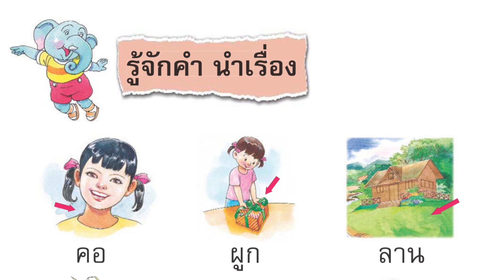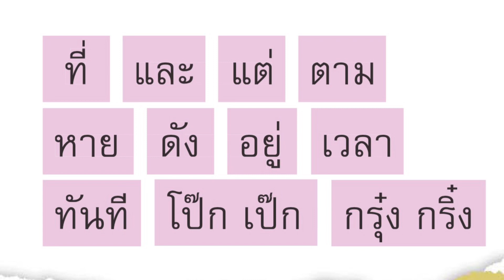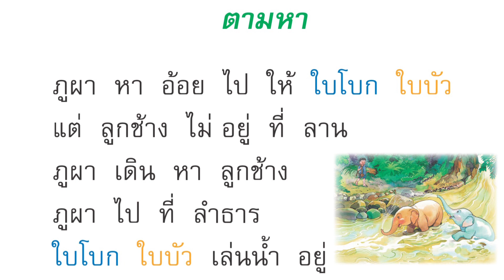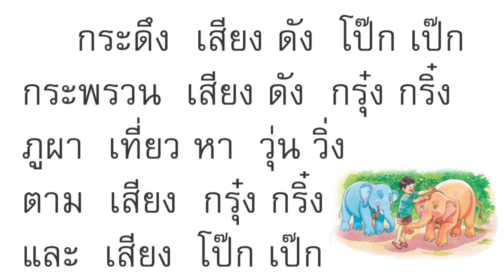อ่านภาษาพาที ป.1 บทที่ 4 เรื่อง ตามหา | ครูกวาง